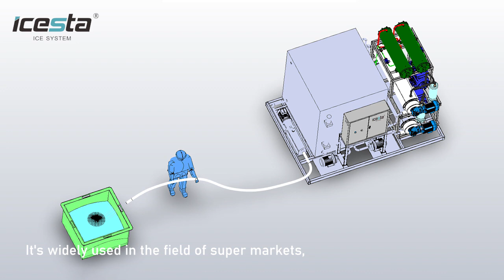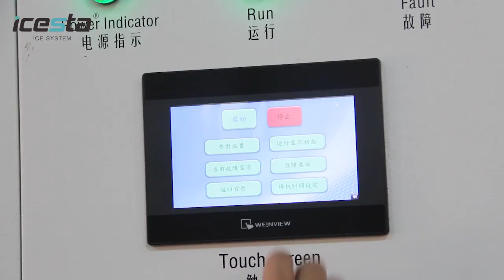Customized Icesta High reliable 12ton Slurry Ice Machine saltwater